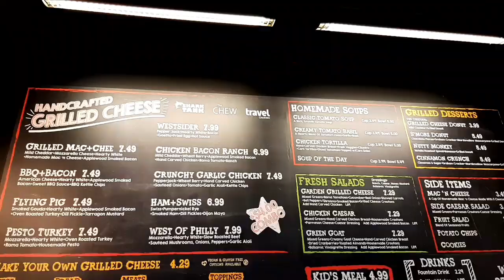BUHAY SA AMERIKA: PUNTA TAYO SA KENTUCKY! | KAIN TAYO! | TEAM TAYLOR CHANNEL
Hello everyone! I'm Ginny from the Philippines and my husband is Buddy from the USA and we make lifestyle and long distance relationship (LDR) vlogs. Hoping that you will also be a part of our awesome youtube family, the Team Taylor fam by pressing the subscribe button and the bell button so that you can be updated on our latest vlogs. 😍💞